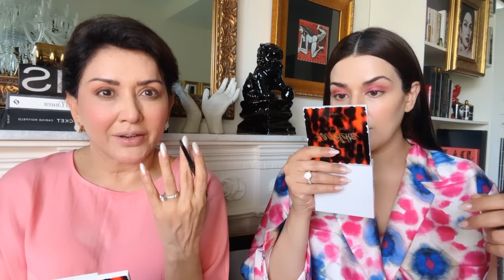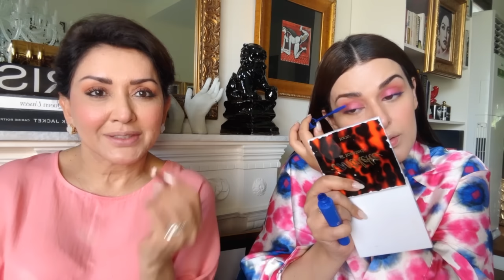OUR GLOWY SUMMER DAYTIME GLAM ROUTINE I WITH MY MAMA I 100 WATT SKIN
Discription:
Back with another video and this time it is my Mama & I creating this soft glow summer daytime glam routine with my Mama , where we share our quick pre makeup skincare routine and all the products to create these  glowy looks for the hot summer days. Please watch & let us know your thoughts !

MY MAMA’S MAGICAL DIY FOR HYPERPIGMENTATION I 100 WATT SKIN MASK & GLOW MIST

As you may be aware, we took a break from YouTube content due to a hacking incident, but we're back now, eager to teach and learn from all of you.

Channel Description:

After gaining vast practical experience on a global platform, Natasha and her sister Sabrina, have decided to bring the newfound awareness and the glamour quotient of the international beauty world to Pakistan. With the digital revolution in 2020, we rebranded to “Beyond Beauty Natasha” so we go beyond all myths that defineu beauty and include, accept, and normalize “All Kinds Of Beautiful.”